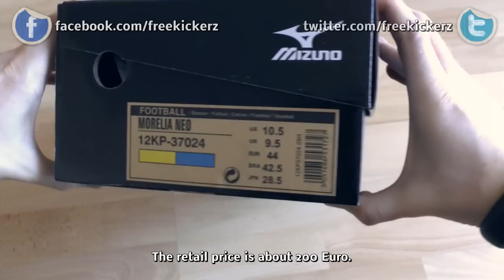Mizuno Morelia Neo | Lightest Leather Football Boot | Unboxing freekickerz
Hulk Football Boots: Mizuno Morelia Neo | freekickerz

Einer der leichtesten Känguruleder-Schuhmodelle auf dem Markt! Die hinter dem Mizuno Morelia Neo MD stehende biologische Forschung strebte danach einen Lederschuh in Premium-Qualität zu entwickeln. Dabei sollten alle Vorteile der heutigen, leichten Kunststoffe gewahrt werden, ohne dabei die Integrität der bekannten Morelia Qualität zu verlieren. Das Ergebnis ist ein sorgfältig gearbeiteter Schuh. Die grüne Farbgebung wurde passend in Verbindung zum Spitznamen des brasilianischen Spielers gewählt, der bei der Entwicklung geholfen hat - der Hulk! Du bist schneller, wendiger und überzeugst mit hervorragenden Leistungen auf dem Platz, denn der Morelia Neo schenkt Dir einzigartige Fußball-Momente, mit denen Du die Zuschauer begeisterst. Wie Hulk!

    Weniger ist mehr! Mizunos leichtester Fußballschuh aus feinstem Känguruleder. Die nächste Morelia Generation. Die weltweit größten Fußball-Talente von Rivaldo bis zu Zola haben den Höhepunkt ihrer Karriere mit dem Morelia am Fuß erreicht. Um die Tradition nicht zu brechen, hat Mizuno eng mit dem aktuellen Botschafter Givanildo Vieira de Souza gearbeitet.

Eigenschaften:

    Wird mit Schuhbeutel im Morelia Neo Style geliefert
    Obermaterial: Feinstes Känguruleder mit abgesteppten Bereichen vorn für mehr Ballkontrolle sowie für ein exzellentes Ballgefühl und maximalen Komfort
    Das Obermaterial ist doppelt genäht, bleibt so formstabil und gibt dem Schuh die altbekannte Morelia-Passform
    Die Lederzunge besteht unten aus Mesh
    Klassische Schnürung für hervorragenden Halt
    Herausnehmbare Einlegesohle mit Morelia-Schriftzug
    Klassische Multi-Stollen Sohle für exzellenten Halt
    13 PU-Stollen bieten eine ideale Druckverteilung und sorgen für exzellenten Halt und Komfort

Mizuno Morelia Neo MD Boots - Yellow/Blue

Mizuno launched into the speed market with the truly amazing Morelia NEO, being only 170 grams, flexible and having a barefoot feeling, this boot will let you dominate the game with your speed.

LESS. IS MORE. Mizuno's lightest leather football boot ever.

The Neo is back after it's hugely successful launch. The super soft and lightweight kangaroo leather provides these boots with a luxurious fit. Stitching in the upper enhances the sense of touch while stopping the leather from stretching and helps to give the foot a secure fit.

A graded pebax sole plate improves durability and grants exceptional flexibility whilst also being much lighter in weight than a regular TPU sole. The Morelia NEO utilises different densities in the heel and forefoot which creates a flexible yet rigid, supportive unit. A classic moulded stud pattern offers the player superb firm ground traction and comfort while also reducing stud pressure.

Features Include:

    Engineered in - Japan
    Upper Material - K-Leather/Synthetic
    How attached to Upper - Stitched/Riveted
    Lacing - Off-Centre
    External Heel Counter - Yes
    Insole Material - EVA
    Insole Removable - Yes
    Outsole Material - Pebax
    Suitable Surface - Firm Ground
    Stud Shape - Bladed
    Stud Material - PU
    Stud Removable - No
    Weight - 170g
► Equipment - Was ich zum Filmen benutze (Anzeigelink)